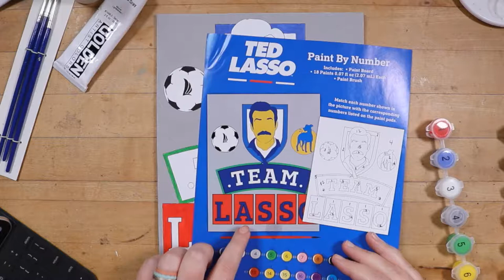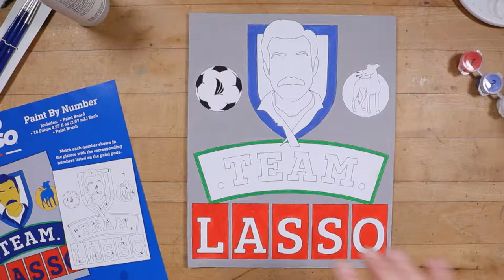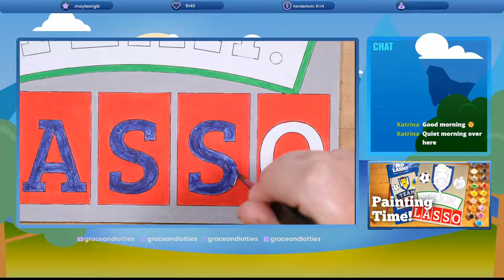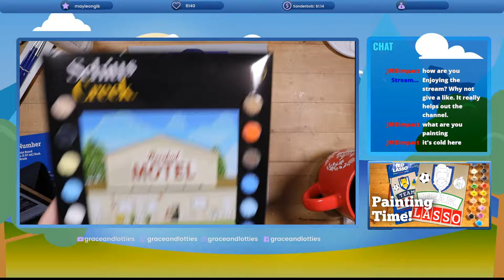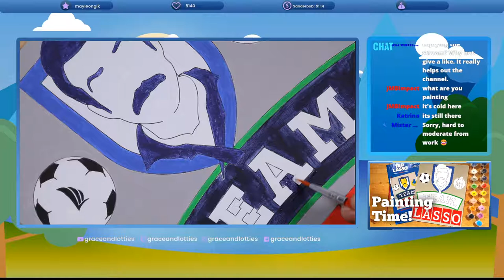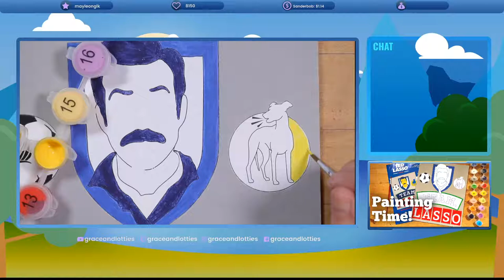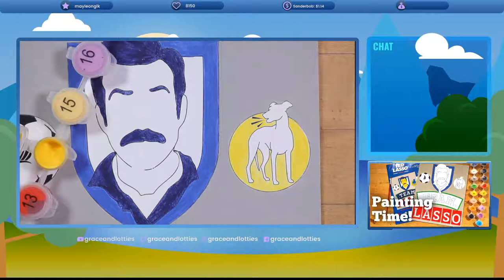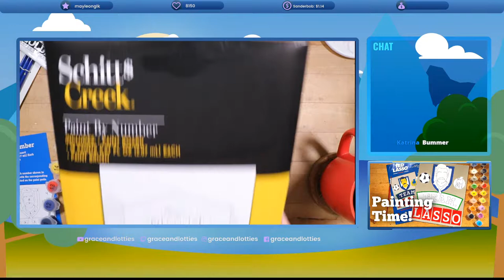Ted Lasso Paint By Number WIP and Chat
I stopped by Target last week and found these wonderful paint by numbers, including Ted Lasso. Hopefully I will finish it during this week's WIP and chat. So grab your favorite drink and some art supplies, and let's create!

I want to feature viewers art in upcoming videos.

2021 Apple MacBook Pro (16-inch, Apple M1 Pro chip with 10‑core CPU and 16‑core GPU, 16GB RAM, 512GB SSD) - Space Gray
Phottix Nuada R3 II LED Light Twin Kit Set (PH81428)
Canon XC10 4K Professional Camcorder Body Only

Target Haul Paint By Number WIP and Chat Plus Some New Surprises!